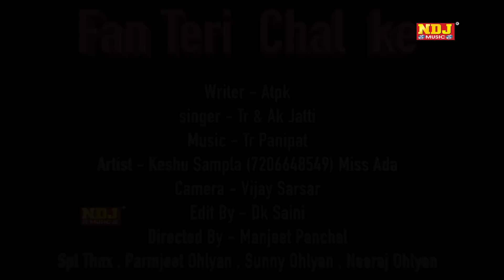Fan Teri Chal Ke | तेरी कमर के लचके | Miss Ada | Keshu Sampla | Haryanvi 2017 Latest Song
Song - Fan Teri Chal Ke तेरी कमर के लचके

Singer - TR & AK Jatti ( Anu Kadyan )

Artist - Keshu Sampla 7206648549 & Miss Ada

Writer - ATPK

Camera - Vijay Saarsar

Director - Manjeet Panchal

Editor - DK Saini

Spl. Thanx - Parmjeet Ohlyan , Sunny Ohlyan , Neeraj Ohlyan

For Latest Haryanvi Songs You Can Download our New Free App